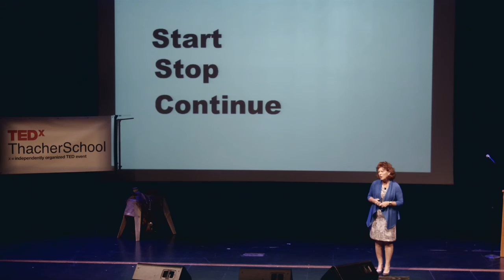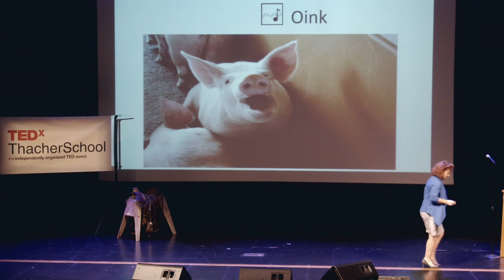Never Try to Teach a Pig to Sing | Ginger Graham | TEDxThacherSchool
"Never try to teach a pig to sing, it wastes your time, and annoys the pig" - Mark Twain. CEO, Board Member, and Leadership Coach Ginger Graham investigates how we can best use the "Start, Stop, Continue" feedback system to encourage and support our talents and differences.

Ginger Graham is the former President and Chief Executive Officer of Amylin Pharmaceuticals, a biotech company focused on diabetes and obesity. Prior to her time at Amylin, Ginger was Group Chairman, Office of the President for Guidant Corporation, as the company launched the world’s leading stent platform. As a faculty member at Harvard Business School, she taught classes in entrepreneurship. She has also written for Harvard Business Review, and is the subject of two HBS case studies.  Today she consults to first-time CEOs in the areas of leadership, strategy, board-effectiveness, and organization-building and serves public and private companies as a board member. She received a Bachelor of Science, with high honors, in agricultural economics from the University of Arkansas, and holds an MBA, with distinction, from Harvard University. She is an avid horsewoman, a former Miss Rodeo Arkansas and the proud owner of 11 registered Quarter Horses.